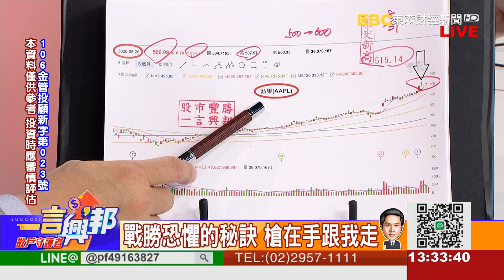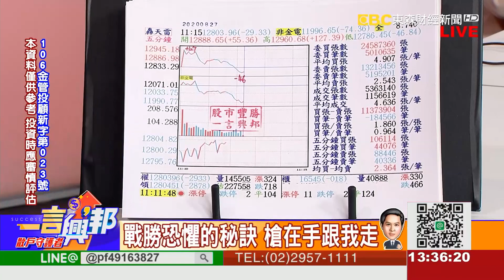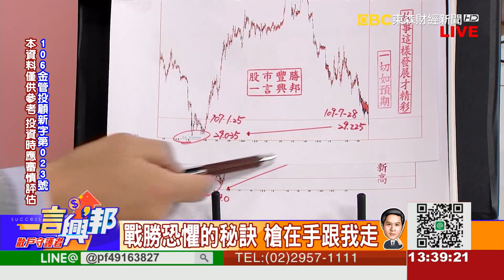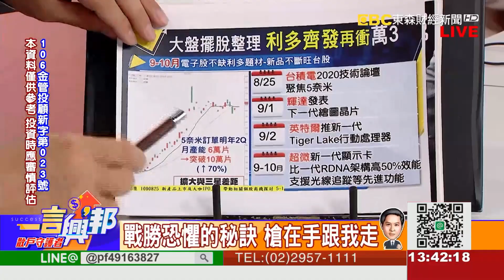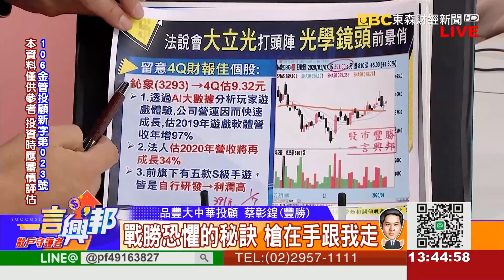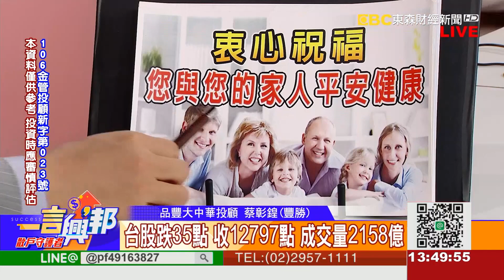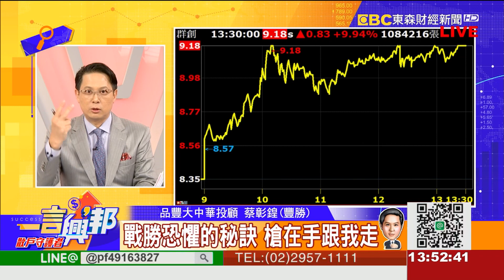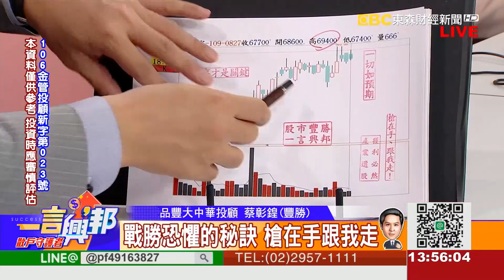戰勝恐懼的秘訣 槍在手跟我走《一言興邦》蔡彰鍠(豐勝) 20200827